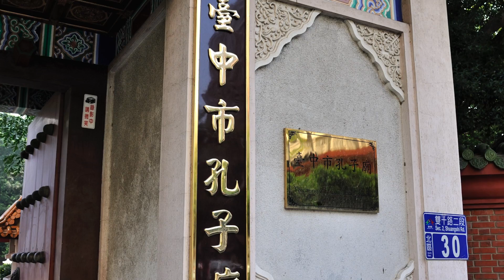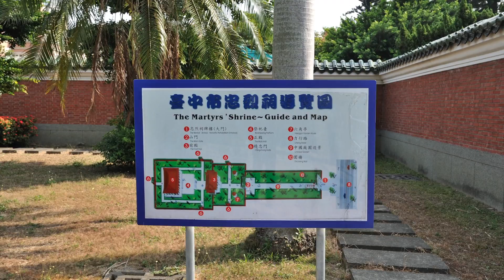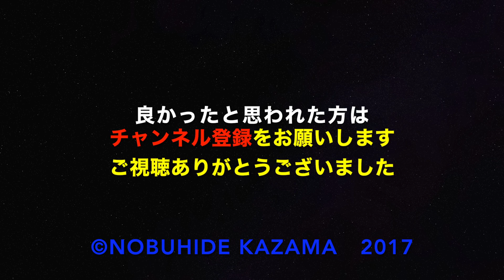台湾周遊＃５台中・彰化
台湾の５回目を公開いたします。今回は西海岸中部の台中と彰化をお届けいたします。お楽しみください。